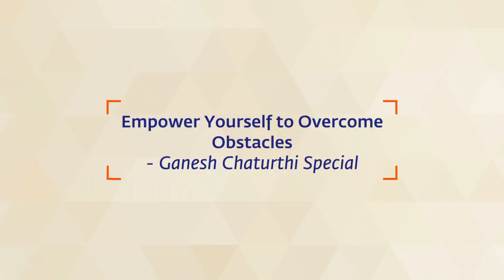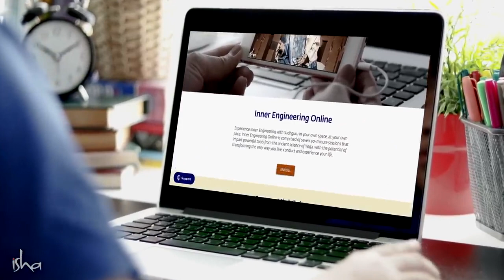How To Overcome Life's Obstacles | Soul Of Life - Made By God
Ganesha Chaturthi is an opportunity to begin anew. Make a fresh beginning with Inner Engineering Online, a transformative online course designed by Sadhguru, to enhance your clarity and balance, and live a life of fulfillment and joy

Pranam🙏

Sadhguru-is-a-spiritual-master
Sadhguru-destroys-concepts
mystic-and-visionary
Sadhguru-Yogi
robust-spiritual-process
Sadhguru-and-experience
meditation-Sadhguru
Sadhguru-Guided-Meditation